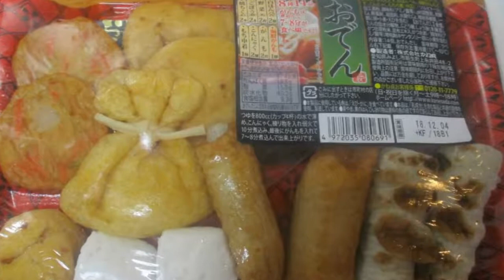焼き魚・おでん・ウドン：短編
焼きサンマ/色々おでん/カレーうどん：短編